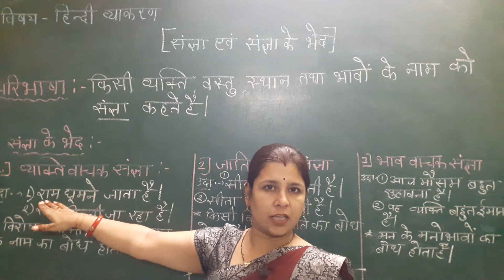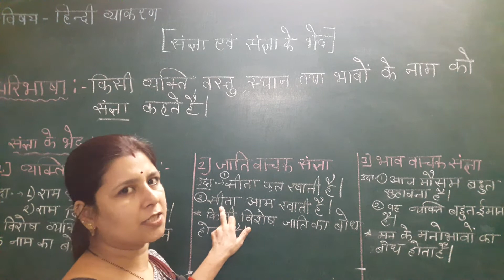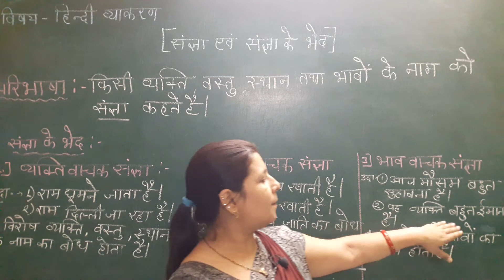Class 1,2,3,4,5 Hindi Sangya